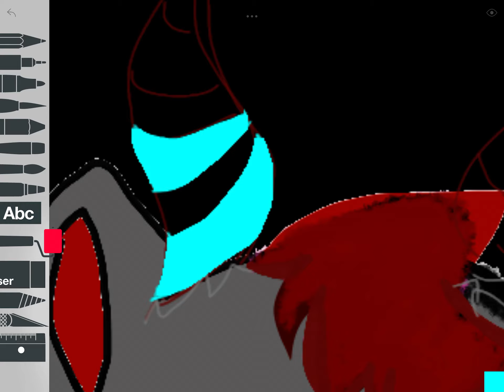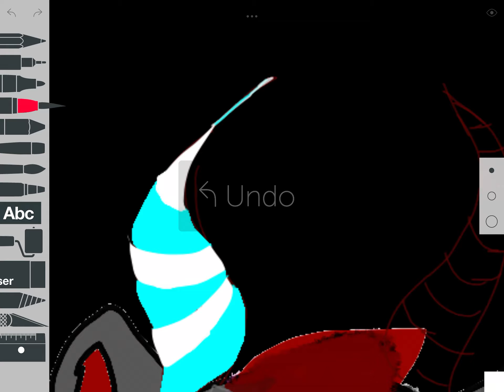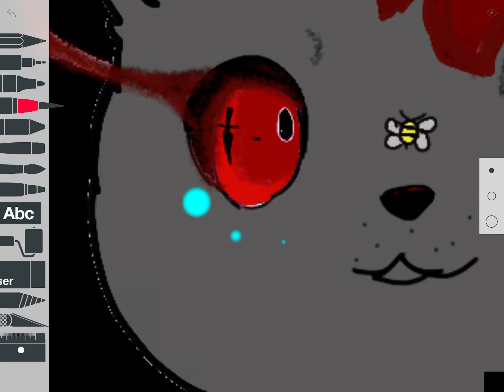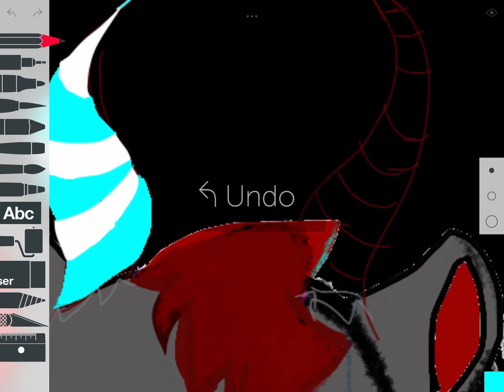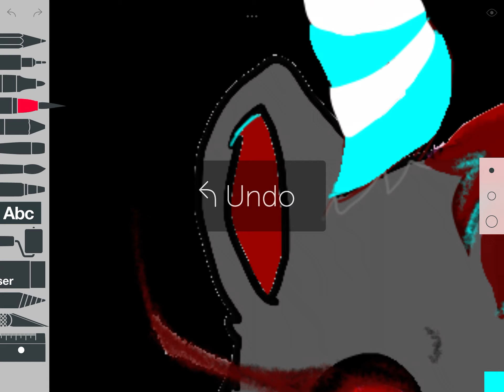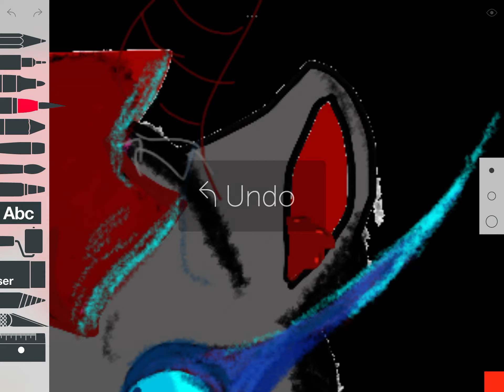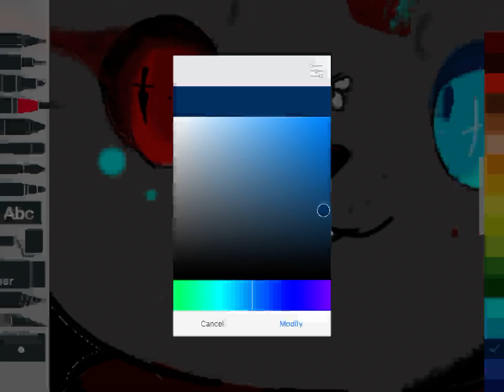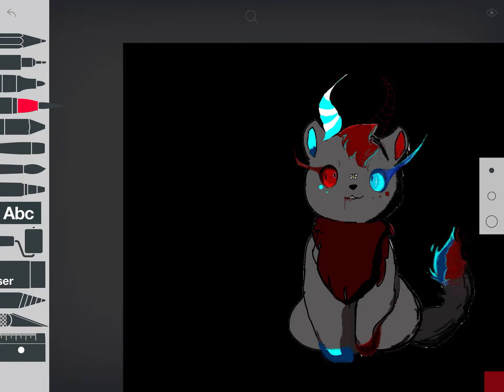Here is the making of the evil cat lol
WARNING I DID DO SOME OFF Cam BUT NOT RLY IT HAD TO BE EDITED OUT BEC ITS TO LONG LMAO